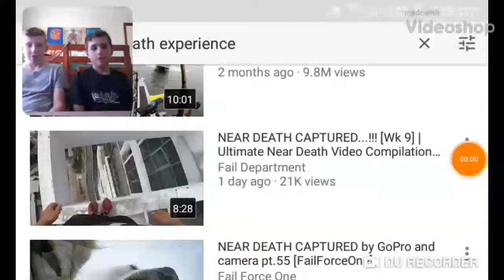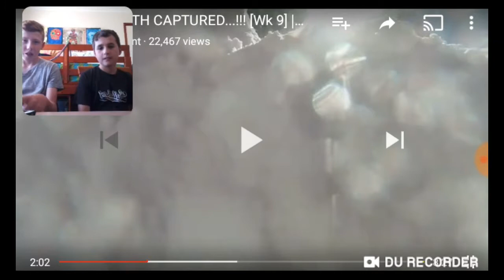Near death experiences with cohen forbes